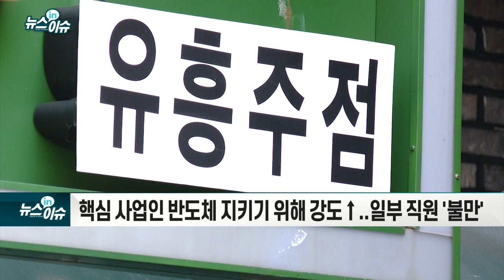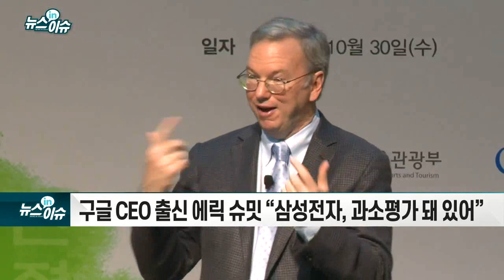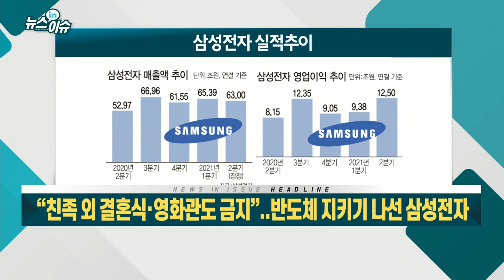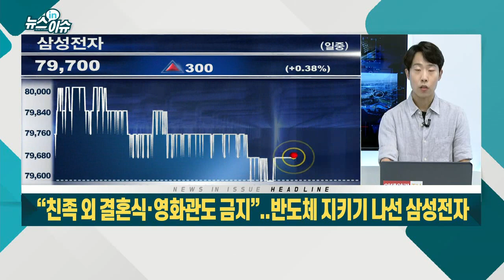“친족 외 결혼식·영화관도 금지”... 반도체 지키기 나선 삼성전자_기업IN이슈 (20210712)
- 핵심 사업인 반도체 지키기 위해 강도↑... 일부 직원 `불만`
- 구글 CEO 출신 에릭 슈밋 “삼성전자, 과소평가 돼 있어”
- 대만 TSMC, 지정학 리스크↑... 삼성전자로 대체 가능 평가
- “중국 견제 위해 美·韓·日 동맹 강화해야” 강조